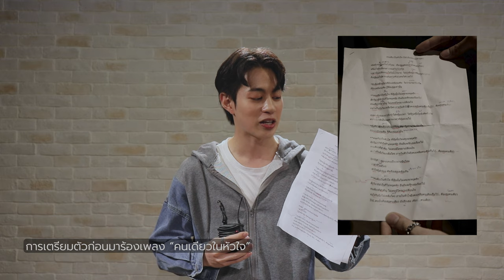Interview กัน รัชชานนท์ เรือนเพ็ชร์ (Gun PROXIE) คนเดียวในหัวใจ Ost.มือปราบมหาอุตม์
คนเดียวในหัวใจ Ost.มือปราบมหาอุตม์

ศิลปิน : กัน รัชชานนท์ เรือนเพ็ชร์ (Gun PROXIE)
คำร้อง : ณรงค์วิทย์ เตชะธนะวัฒน์
ทำนอง : จักรกฤษณ์ มัฆนาโส
เรียบเรียง : พิทยา พูลดาวทอง, ศมา สิงห์โตเกษม